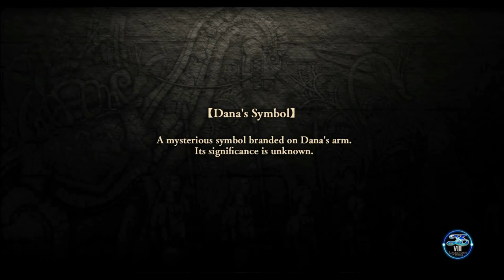YS VIII: Lacrimosa of DANA - 26 Ch 5 #01 Raid 07, Dana awake; Quest Graduna, Voyage Charm, Hunt 03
YS VIII: Lacrimosa of DANA - 26 Ch 5 Great Tree Maiden

01 Raid 07 Primordial Stampede (Lv 40)
Dana's awake; about Oceanus;
Quests Hunt Graduna, Voyage Charm,
Hunt 03 Take Back Eroded Valley (Lv 42)